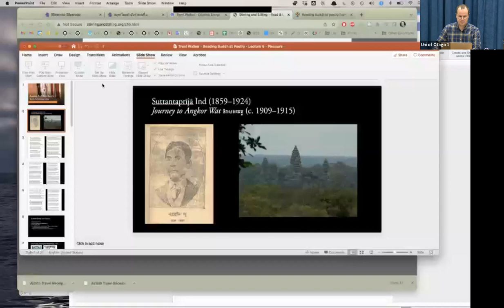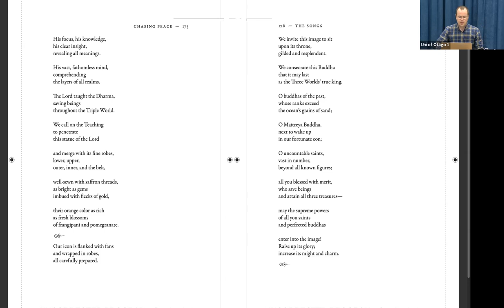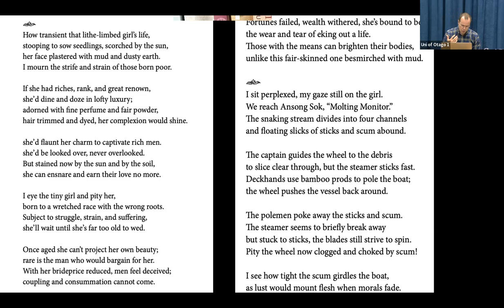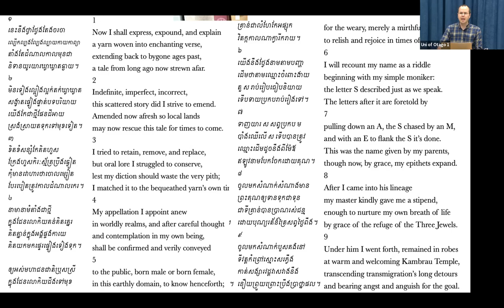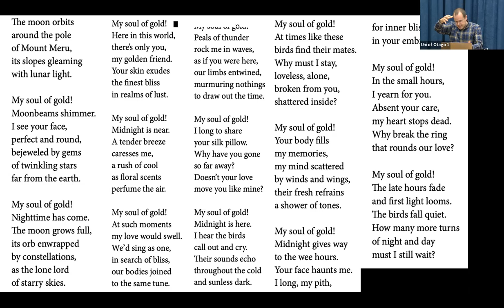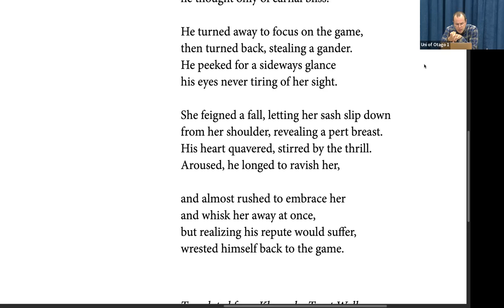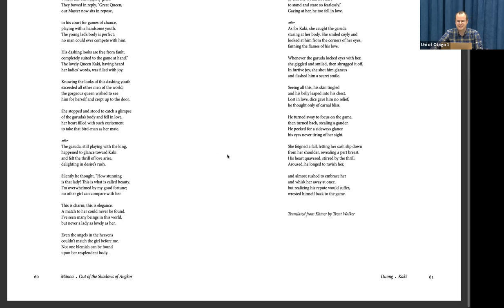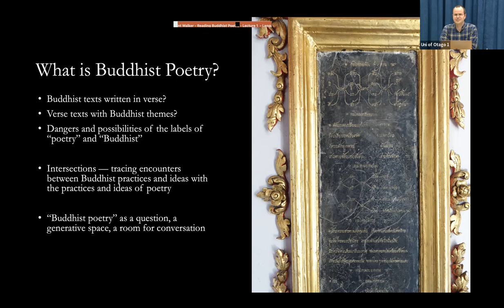Buddhist Poetry in Southeast Asia (Dr. Trent Walker) Lecture 5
Lecture Series on Buddhist Poetry from Southeast Asia (Feb 13-17, 2023) with Dr. Trent Walker coordinated by the University of Otago Religion Programme with support from the Dhammachai Education Foundation.